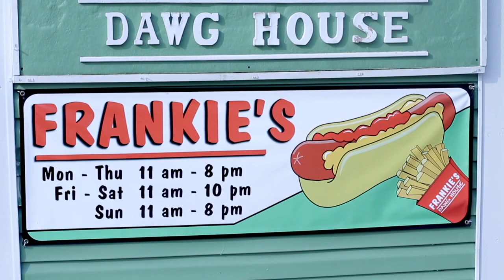Frankie's Dawg House 4th of July Hot Dog Eating Contest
Jay Ducote from Bite and Booze competes in a 4th of July Hot Dog Eating Contest at Frankie's Dawg House in Baton Rouge, Louisiana.